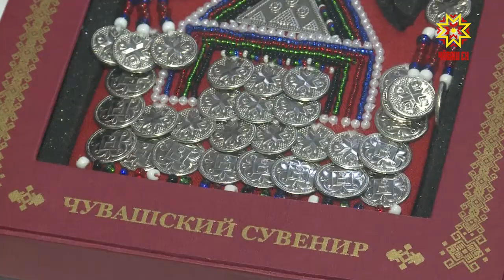Ал ăстисем хула юбилейне хатĕрленеççĕ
Республикăри ал ăстисен пĕрлешĕвне 300 ытла маçтăр кĕрет. Унта хутшăнакансем кашни виç уйăхра тĕл пулса канашлаççĕ. Кăçал вара вĕсем тăтăшрах пухăнĕç. Ăстасем хула 550 çул тултарнине халалласа ирттерекен уяв тĕлне парнесем хатĕрлеççĕ, мĕнлерех ĕçсене сутлăха кăларассине сӳтсе яваççĕ, вĕсен пахалăхне тишкереççĕ.